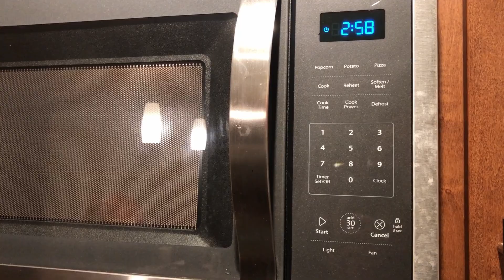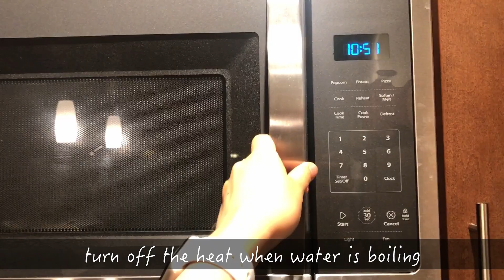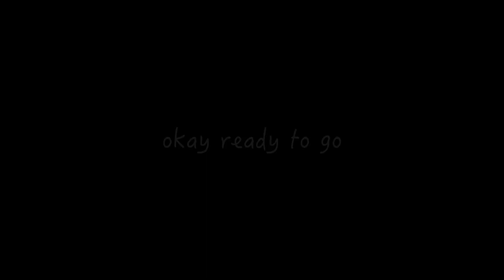工作日午餐吃什么 quick lunch prep + how to microwave sweet potato | who needs recipes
a super quick light lunchbox
completely adjustable, both sizewise and foodwise

honestly, this is a guide for microwave sweet potato
for a balm size (medium?) sweet potato: high power 3min + mid power 6 min

== things i usually pack for lunch ==
- hard-boiled eggs
- yogurt/greek yogurt/rice pudding
- sweet potato/whole wheat bread/crackers
- any kinds of fruits
- nuts/dark chocolate/granola bites
- cheese/turkey stick

camera: iphonex
editor: davinci